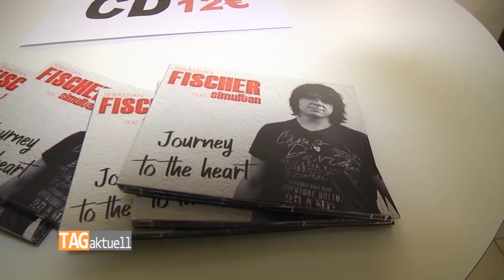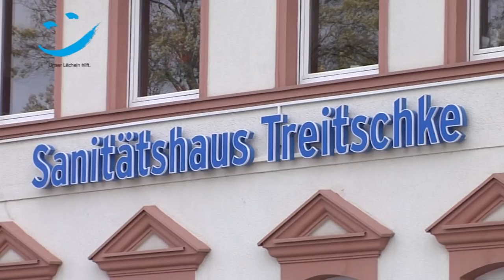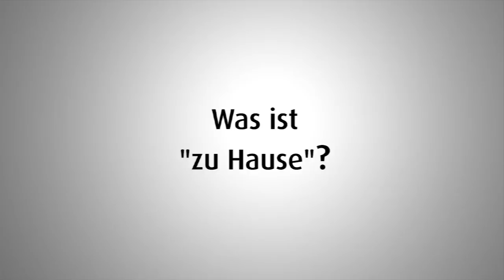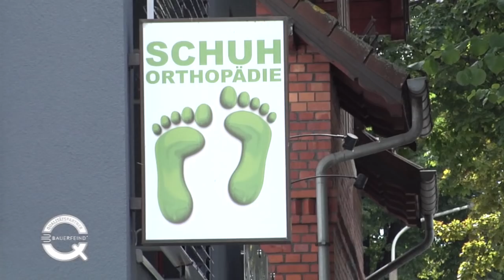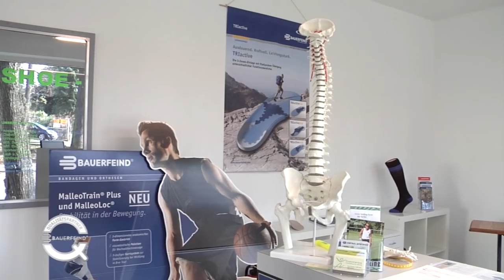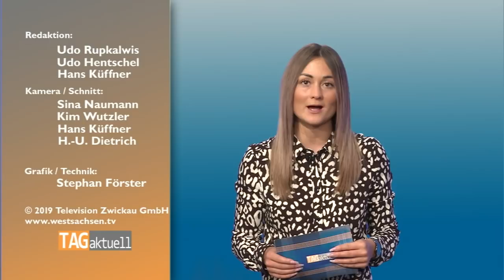TAGaktuell vom 31.01.2019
- Sebastian Fischer und Simultan stellen Debütalbum vor
- BSV Sachsen will in eigener Halle punkten
- Coole Jobs bei der Bundespolizei